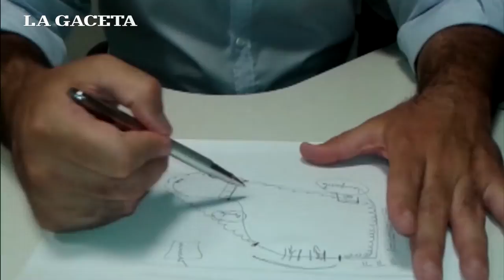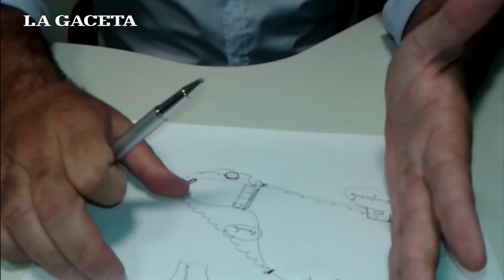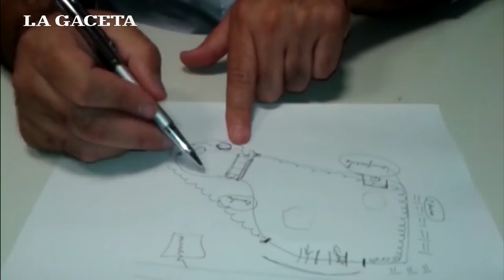Gustavo Serralta - Unidad de Control y Seguimiento de Gestión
Conocé cómo serán los trabajos en el lago del parque San Martín.